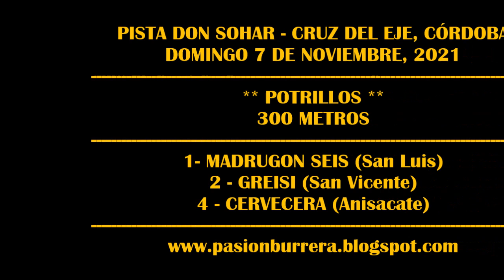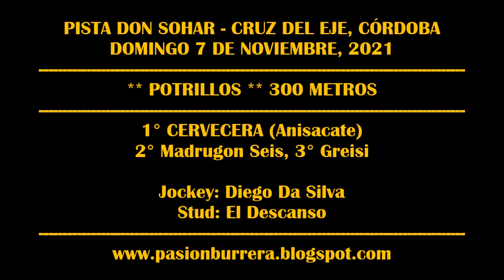CERVECERA, PIsta Don Sohar - Cruz del Eje (07-11-2021)